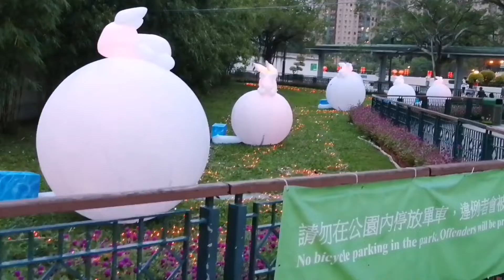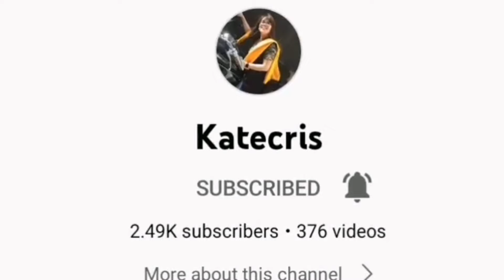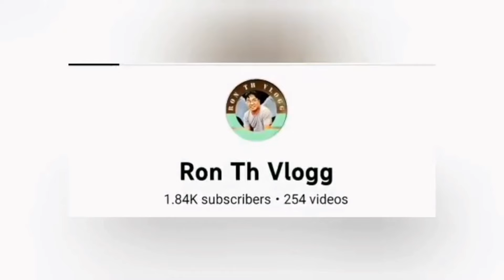It is not Easter hunting Yet || Cuties bunnies Decor @Hongkong Park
Dulcetjoy channel#hkhongkong